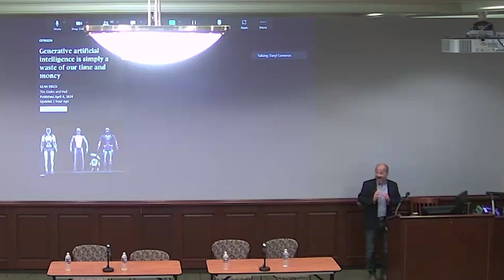Penn State conference: "AI, Empathy, and Morality" scene setter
This is a quick scene setter for the "AI, Empathy, and Morality: conference held at Penn State University Park on April 9, 2024. What were they considering and why?

The conference was organized by Rock Ethics Institute senior research associate Daryl Cameron, associate professor of psychology in Penn State's College of the Liberal Arts.

The conference featured more than a dozen psychologists and philosophers from the United States, England, Scotland, Canada, Italy, and Israel.

A thorough presentation of the entire conference is forthcoming.